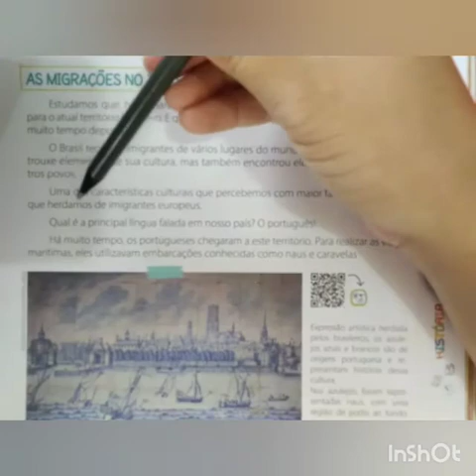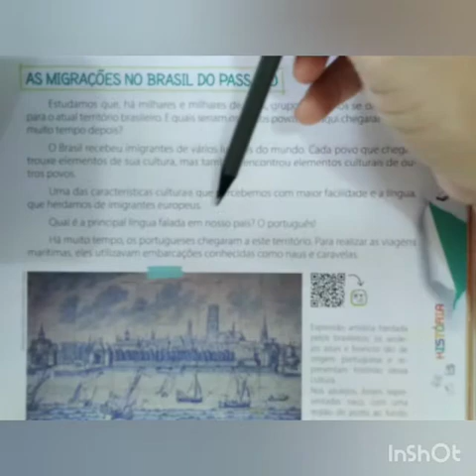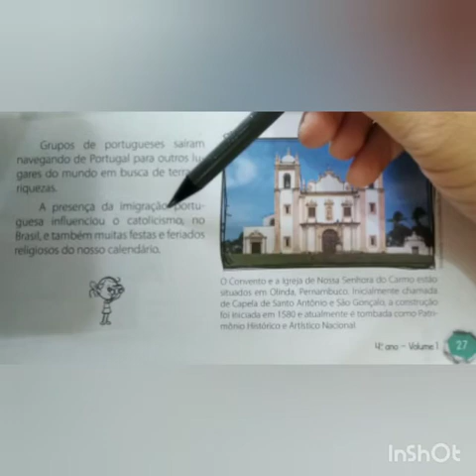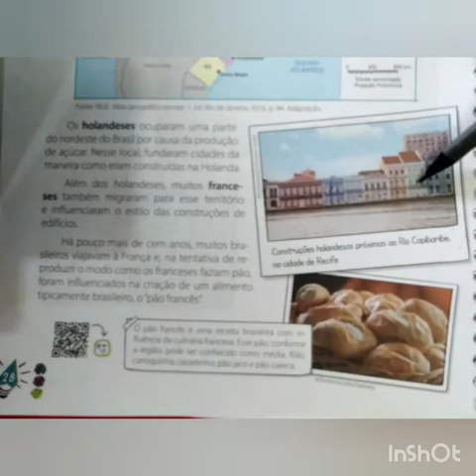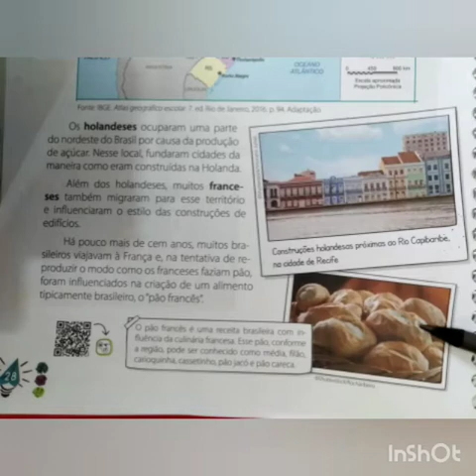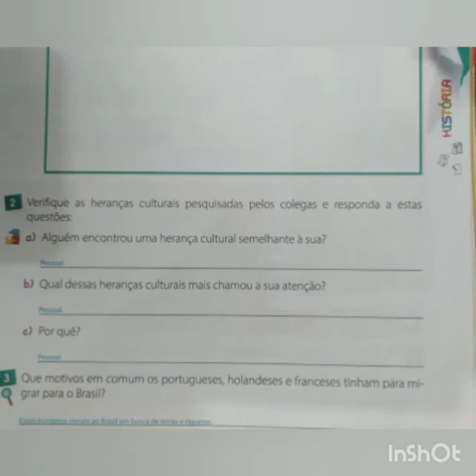História 4° ano.